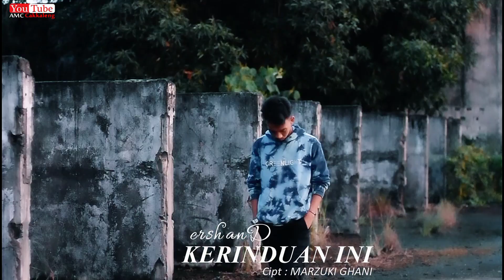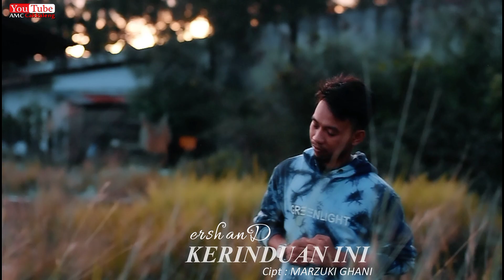Kerinduan ini (official music video)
Title: KERINDUAN INI
Cipt: Marzuki Ghany
Voc: Ershand
Arr: @alazkaofficial8357
Video & Editing: @agungamc7903
studio. @anekamusiccollection6702